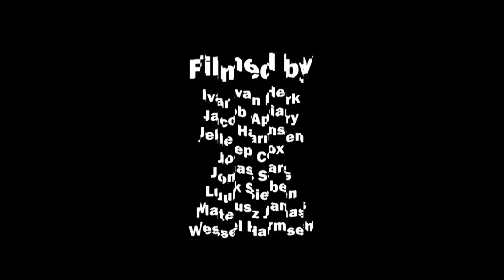Rowan Hendrix "THE GLITCH" Part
Rowan Hendrix Glitch Part is here! Thanks Rowan for your nice part and your tricks ESB gang.

Filmed by: Ivar van Herk, Jacob Apiary¸ Jelle Harmsen¸ Joep Cox¸ Jonas Sars¸ Luuk Sieben¸ Mateusz Janas¸ Wessel Harmsen.

Edited by: Luuk Sieben.

Special Thanks to: 100 procent skateshop¸ All skaters from Eindhoven¸ Gavin Heymans¸ Jasper Tromp¸ Jelle Harmsen for the nice pictures¸ Steven Zirarusha Shyaka.